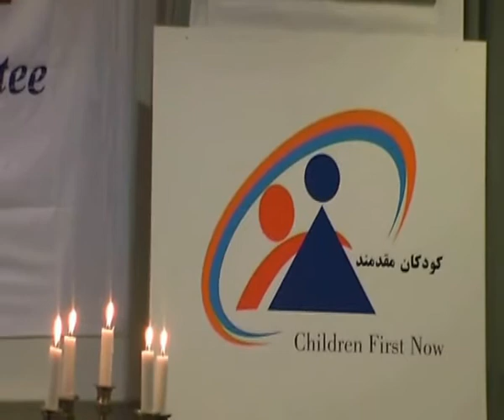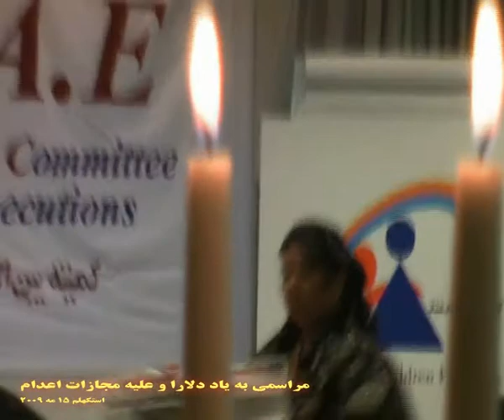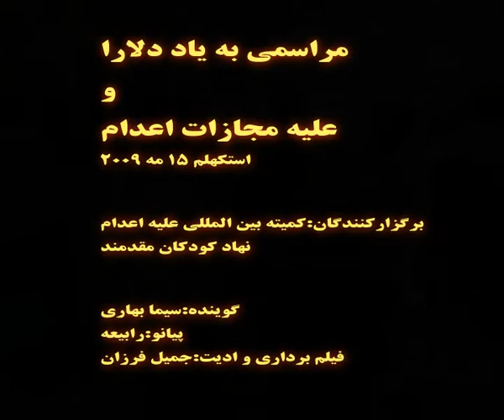Marasem beyad delara darabi va aleh mojazat edam stockholm-15 may 2009